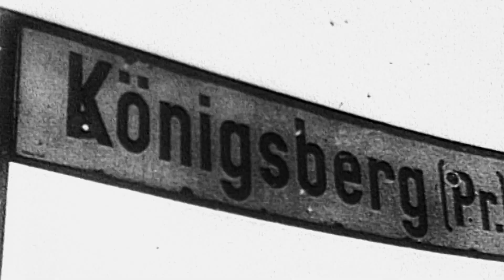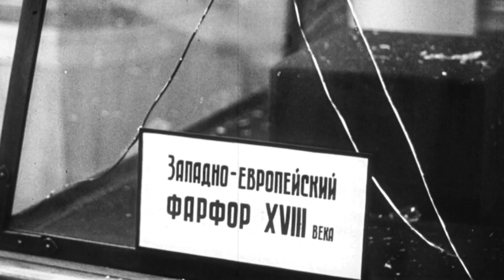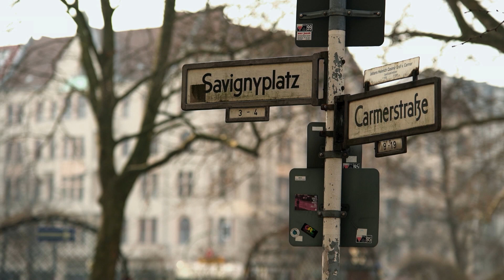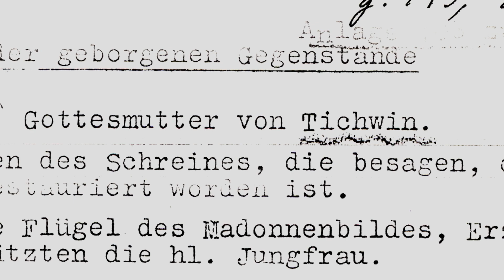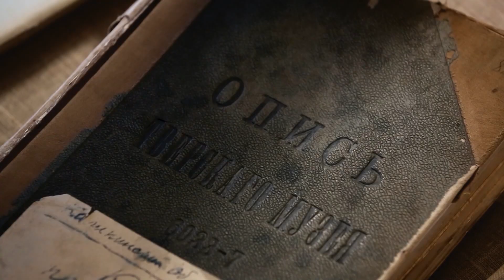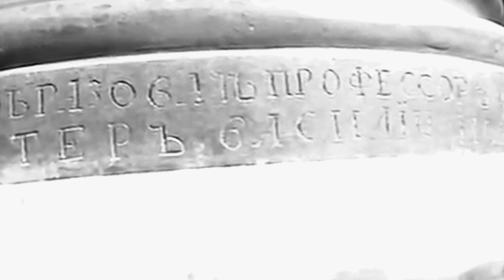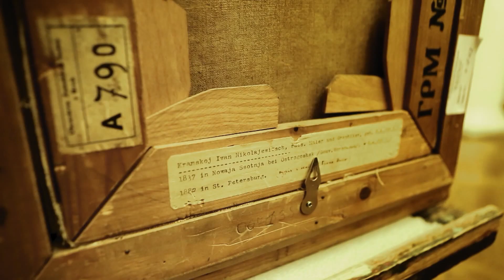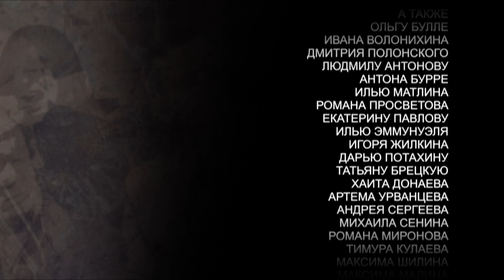Без срока давности. Возврату подлежит. Долгий путь домой. Цикл «Прокуроры 3».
В годы Второй мировой войны нашей культуре был нанесён колоссальный урон, разграблены и уничтожены сотни музеев. Фильм рассказывает о том, как судьба десятков тысяч картин, скульптур, подлинных шедевров искусства стала настоящим детективом, разгадать который порой помогает случай, счастливое стечение обстоятельств, но чаще всё же планомерная и кропотливая работа людей неравнодушных, настоящих энтузиастов, добивающихся возврата в Россию похищенных нацистами сокровищ.